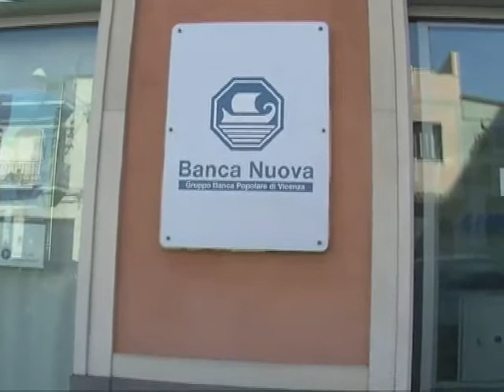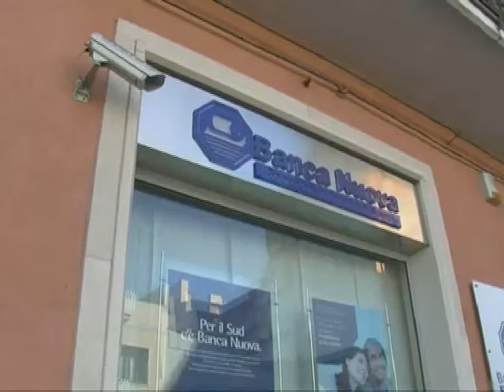Giarre. Rapina alla Banca Nuova, i carabinieri individuano uno degli autori